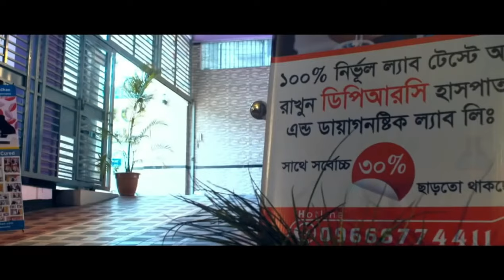আগের দিনের মানুষ কেন বেশি সুস্থ থাকতো, এই চিকিৎসা অনেকেই জানে না। PLID, AVN, AS, PID, PAIN, OA, SPA,